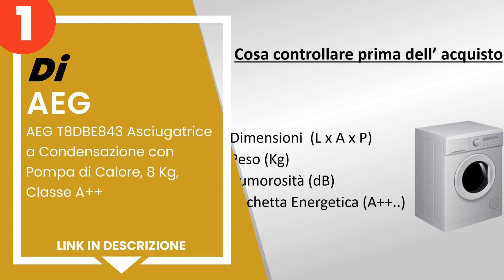Le 5 migliori asciugatrici AEG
1) AEG T8DBE843 Asciugatrice... »
2) AEG T8DBE853 Asciugatrice... »
3) AEG - Asciugatrice a cond... »
4) AEG TR8G83GW Asciugatrice... »
5) Aeg - Asciugatrice T8DEE8... »

✋ Ecco le 5 migliori asciugatrici aeg, disponibili sul mercato.

00:00 - Intro
00:08 - 5) Aeg - Asciugatrice T8DEE844 Serie 8000 AbsoluteCare, 8 Kg Cl...
00:56 - 4) AEG TR8G83GW Asciugatrice Serie 8000 A+++, Tecnologia Absolu...
01:41 - 3) AEG - Asciugatrice a condensazione con pompa di calore da 8 ...
02:27 - 2) AEG T8DBE853 Asciugatrice a Condensazione con Pompa di Calor...
03:15 - 1) AEG T8DBE843 Asciugatrice a Condensazione con Pompa di Calor...